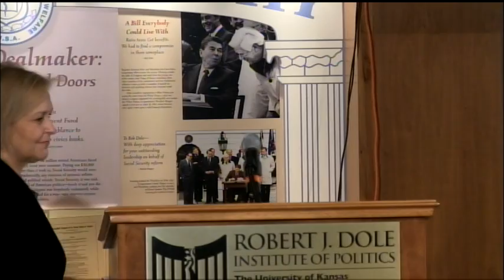2015 Journalism & Politics Lecture - Josh Mankiewicz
A journalist of nearly 36 years, Mankiewicz has covered a range of stories including the 1980 Iran hostage crisis, the Mondale Presidential campaign as well as state, local, and national politics. This is one interview you won’t want to miss.